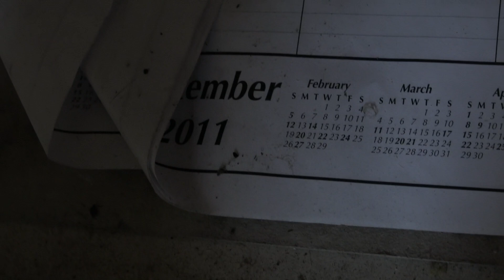Urban Exploration - South County Camp and Fort